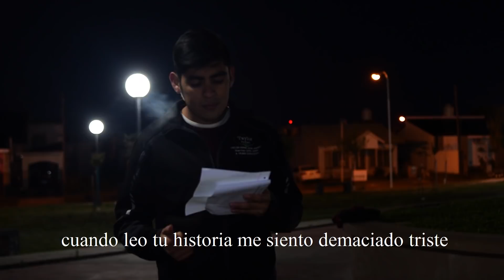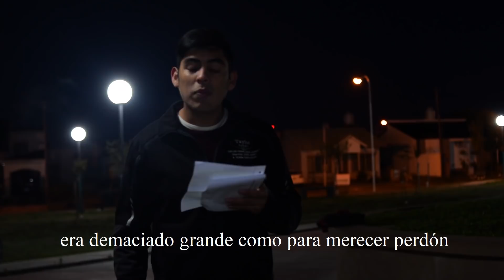Alexis Quinteros - Carta a Judas | Reflexión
Nadie ha caído tan bajo como para está lejos de la posibilidad de recibir el perdón, Dios siempre nos puede alcanzar con su misericordia. Jesús va a intentar salvarte hasta el último segundo de suspiro de tu vida.

🙏🏻 Puedes ser de bendición a nuestro ministerio haciendo una donación, tus ofrendas serán utilizadas para evangelizar mediante nuevas producciones musicales

✔ Créditos:
Producción: Roy Gelhorm
guión: Alexis Quinteros
Fuente: Quiero encontrarme contigo, carta a personajes bíblicos. Miguel Ángel Nuñez.